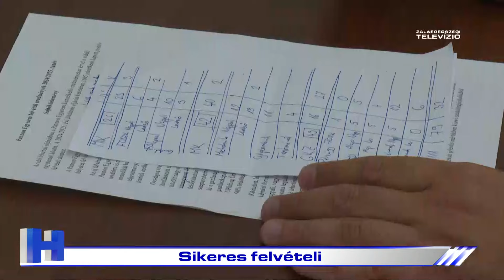Sikeres felvételi - ZTV Híradó 2024.07.29.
Több, mint 250 elsőéves kezdi meg tanulmányait a zalaegerszegi egyetemeken. A felvételi idén is sikeres volt; a Pécsi Tudományegyetemre csaknem 150, a Pannon Egyetem képzési központjába pedig 111 gólyát vettek fel.